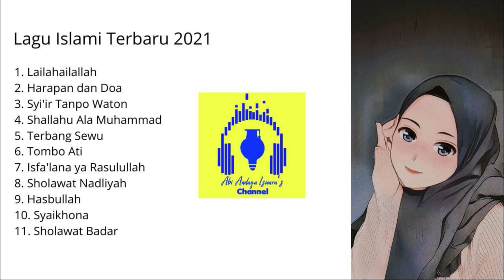Lagu Islam Terbaru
Lagu Islami Terbaru
berikut susunan lagu yang sudah kami rangkum
* Lailahaillallah
* Harapan dan Doa
* Syi'ir Tanpo Waton
* Sholallahu Ala Muhammad
*Terbang Sewu
* Tombo Ati
* Isfa'lana ya Rasulallah
* Sholawat Nahdliyah
* Hasbullah
* Syaikhona